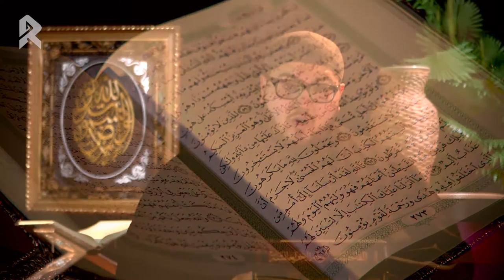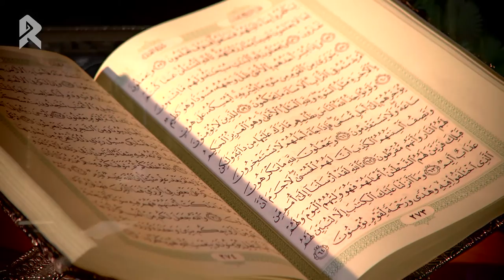The Reality of Dawah Man's Ignorance Ep2 Identifying the Killers of Uthman